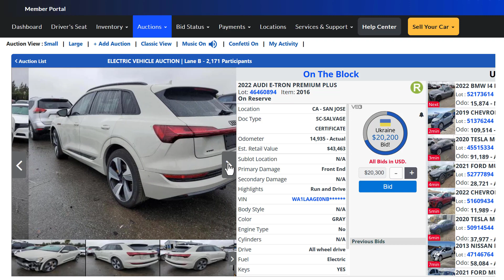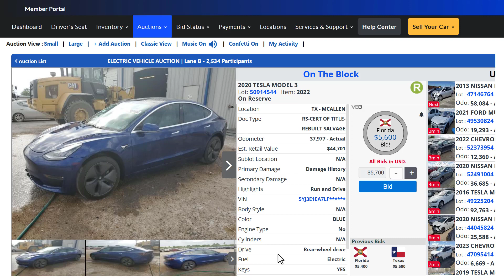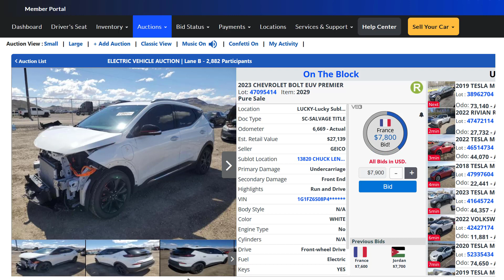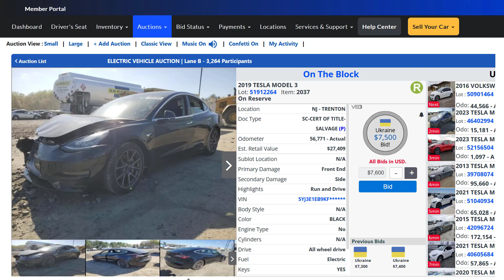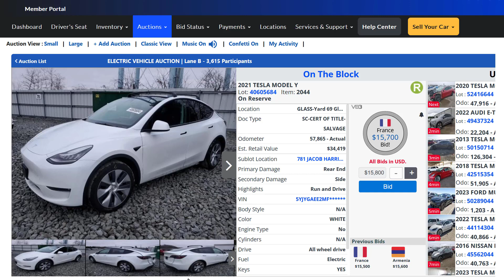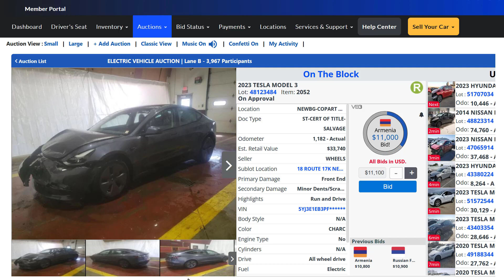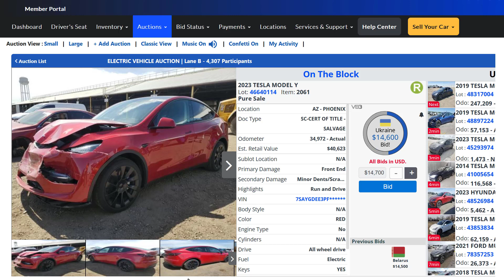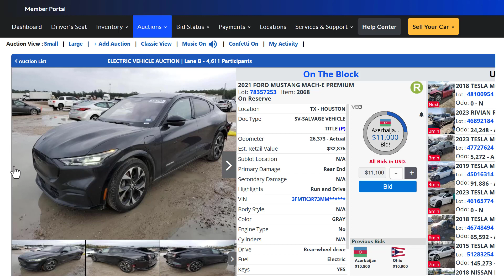COPART ELECTRIC VEHICLE AUCTION 05/07/24